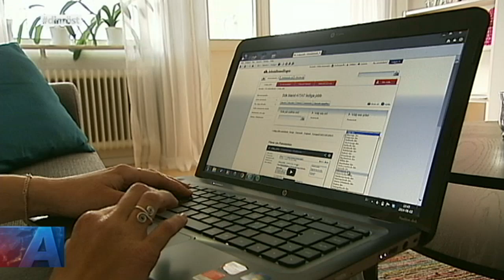S och M svarar på ungdomars frågor om arbetslöshet: SVT Aktuellt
Elisabeth Svantesson, arbetsmarknadsminister (M) och Ylva Johansson,Socialdemokraternas arbetsmarknadspolitiska talesperson, svarar på ungdomars frågor om arbetslöshet i en debatt i Aktuellt.